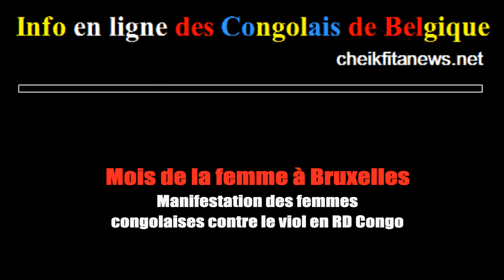Mois de la femme. Manifestation de femmes à Bruxelles contre le viol en RD Congo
Des femmes, congolaises pour la plupart, ont manifesté à Bruxelles le vendredi 13 mars 2015 après-midi pour dénoncer la persistance du viol des femmes en RD Congo.
Le rassemblement a eu lieu devant la Fontaine Pol Bury aux croisements du boulevard Roi Albert II et du boulevard Baudouin à 1000 Bruxelles.
Les manifestantes auxquelles s’étaient joints des hommes brandissaient avaient des croix avec des noms des victimes du régime de monsieur Kabila, des photos des atrocités en RD Congo, des calicots dénonçant le pouvoir de Kinshasa, en entonnant des chants et des slogans  anti-Kabila, durant près d’une heure.